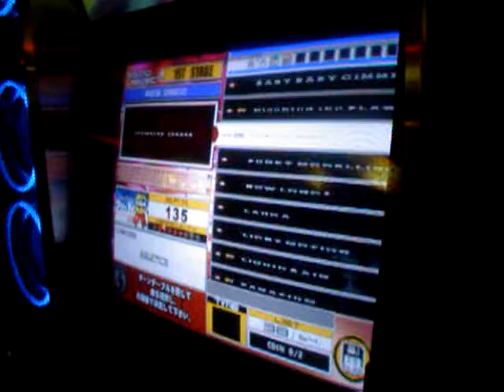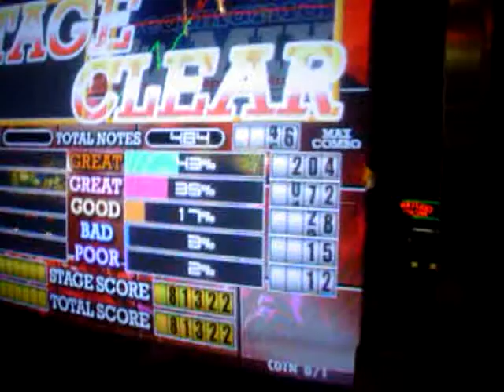Disco Dog Fast Play 1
Me (billyjr82) playing Disco Dog on Fast Play 1 which speeds up the song.